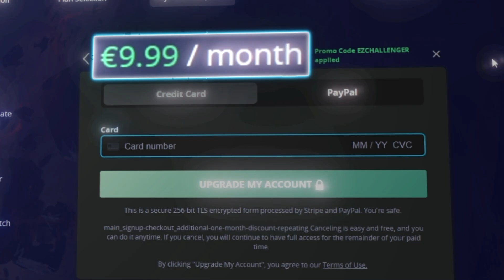How to WIN FREE ELO in Champion Select - EVERY ROLE Counters and Champion Tips - LoL Guide